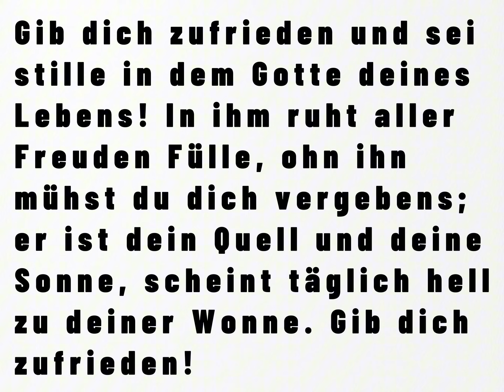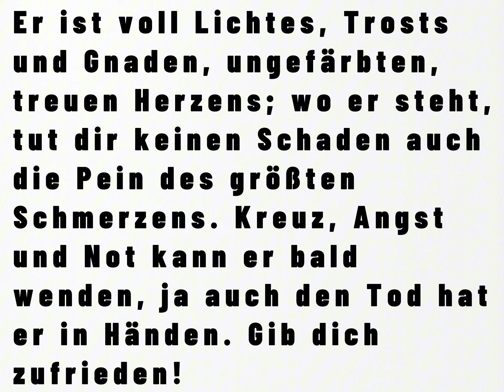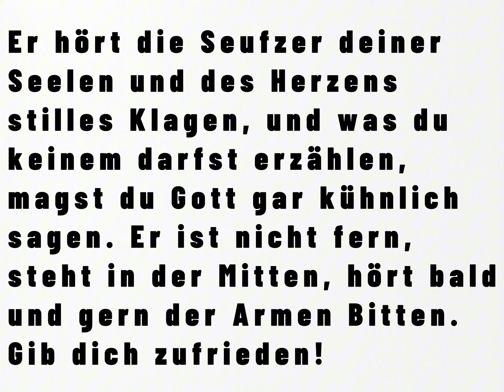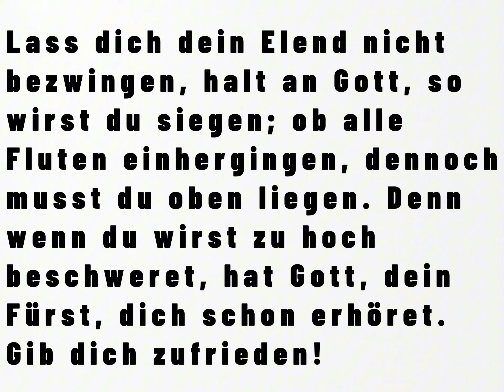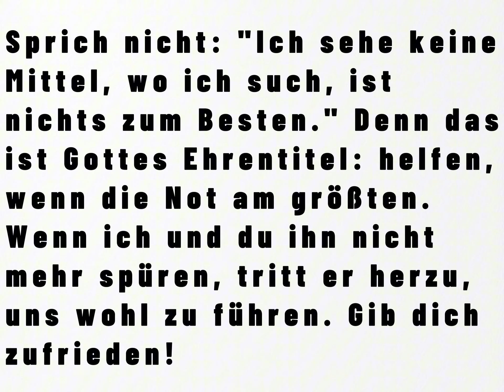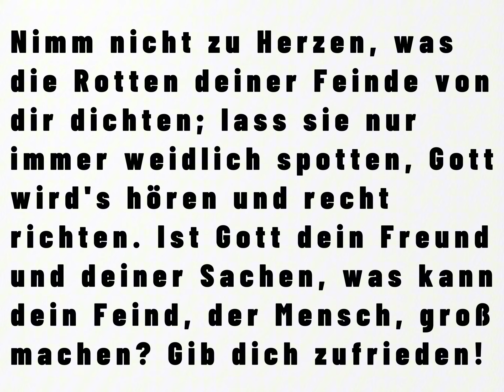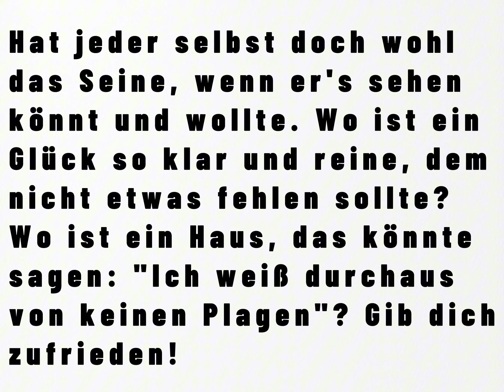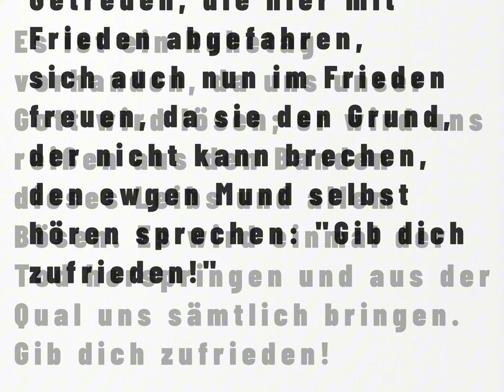EG 371 - Christlicher Lobpreis instrumental + Text - Gib dich zufrieden und sei stille - P. Gerhardt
Melodie: Johann Sebastian Bach, Jakob Hintze (1670)

CCLI-Nr.: 5225590